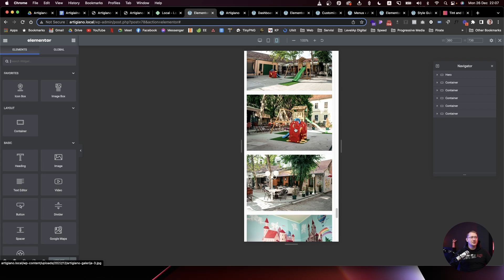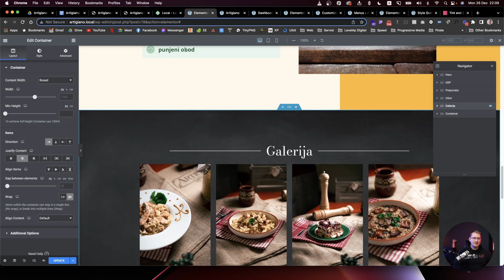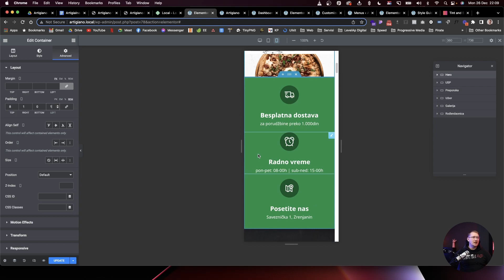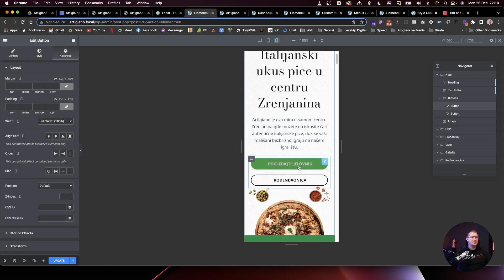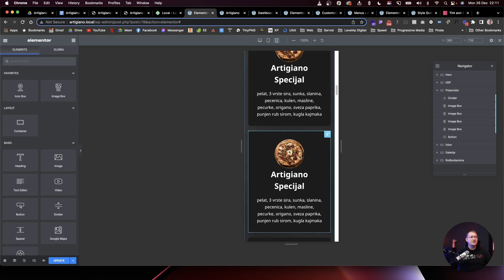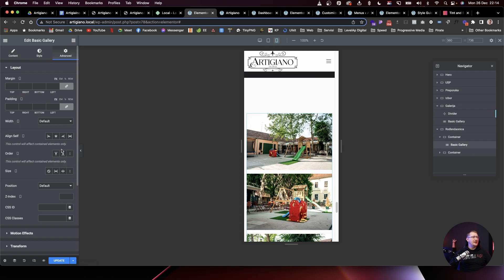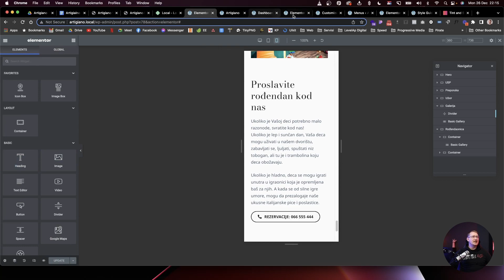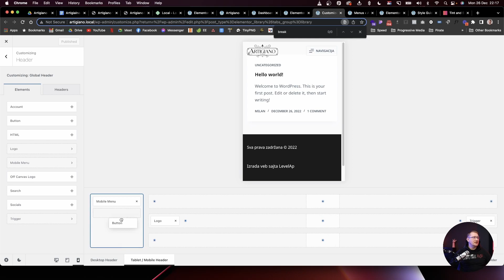Kurs pravljenja sajtova pomoću Elementora - Četvrta lekcija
Milan Milićev, edukator i WordPress stručnjak koji je nekada radio za kompaniju Elementor, u ovom kursu će kroz četiri lekcije pokriti osnove korišćenja Elementora na primeru izrade jedne veb stranice, a uz to će demonstrirati i svoju Level up tehniku koja na praktičan način olakšava rad i komunikaciju sa klijentima.

Izradu ovog videa finansirao je Kabinet ministra za inovacije i tehnološki razvoj – inovacije.gov.rs.